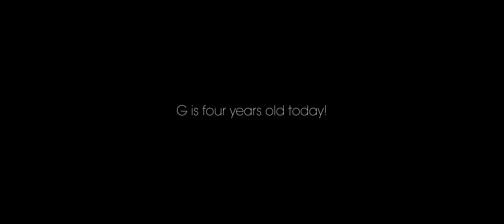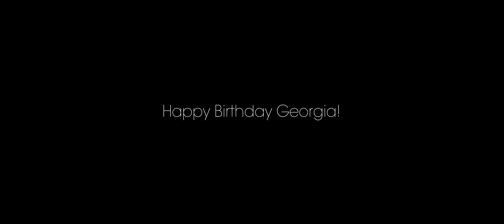G is 4 today!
A quick trip to a rather grey St Ives for Georgia's birthday.
Nuff said.